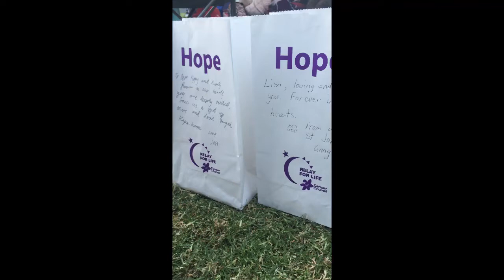On the 28th of March I attended the 2015 relay for life. Such and amazing experience I won't forget.